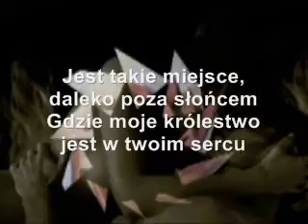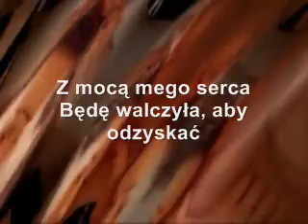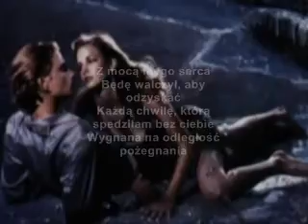Twoje Serce Wciąz Nalezy Do Mnie...